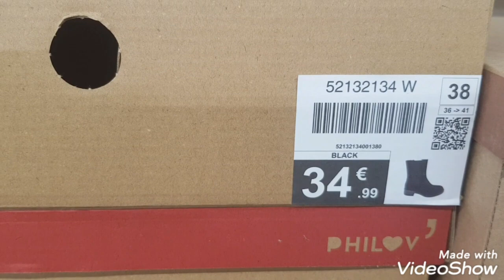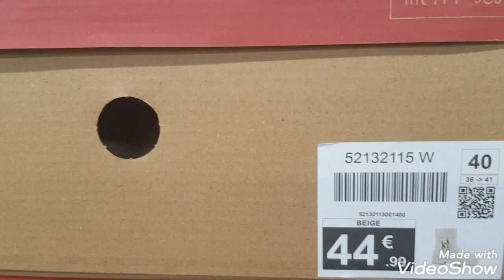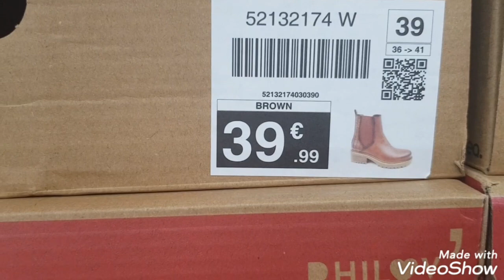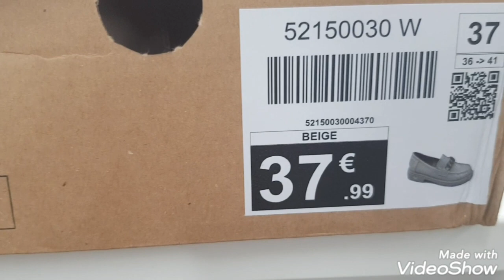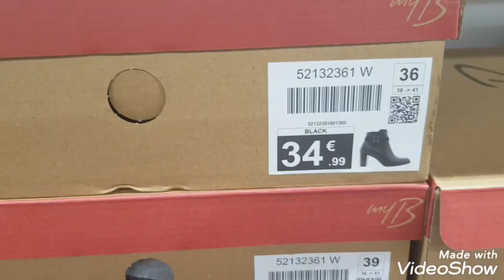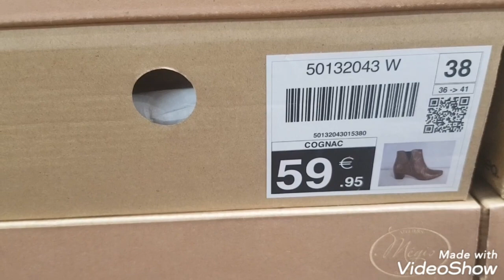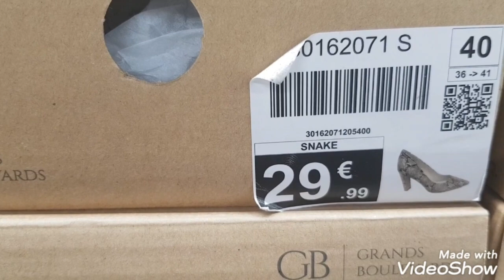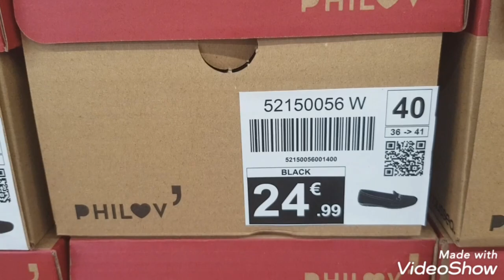CHAUSSEA KINGERSHEIM, CHAUSSURES FEMMES 02/09/22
kingersheim